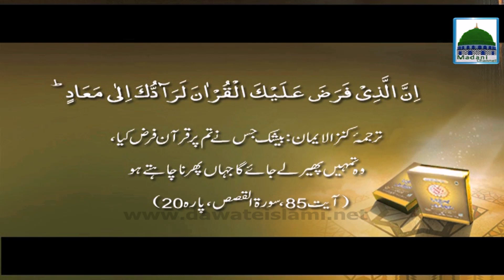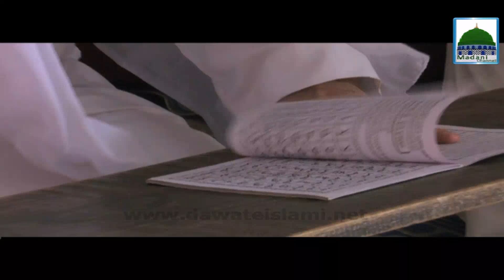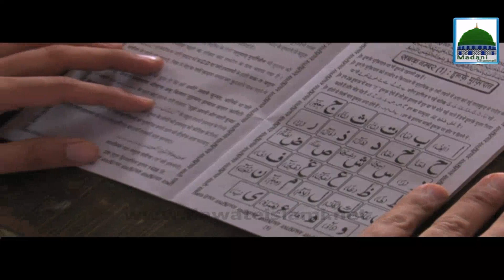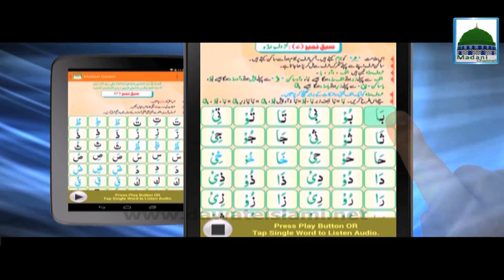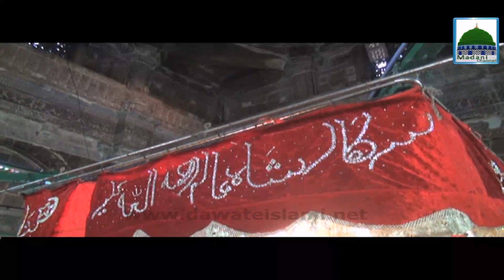Ye Des Hai Mere Khuwaja Ka Ep#14